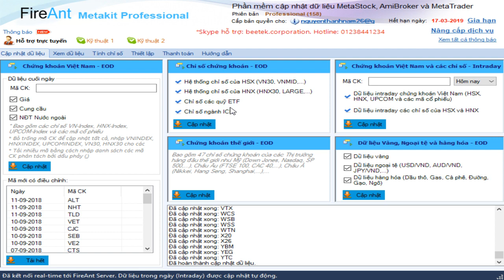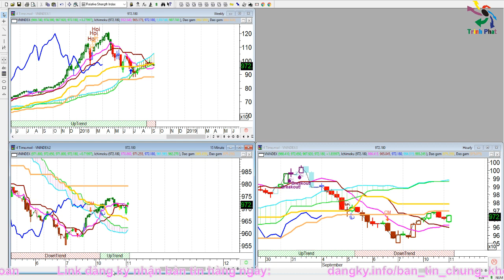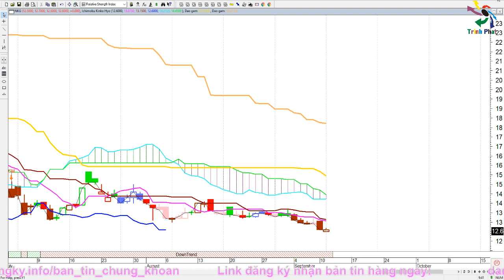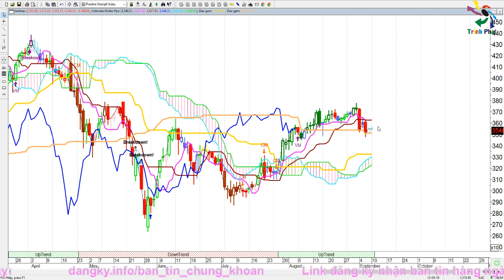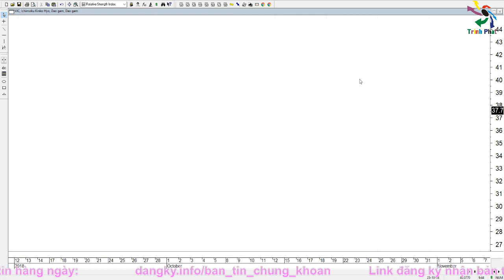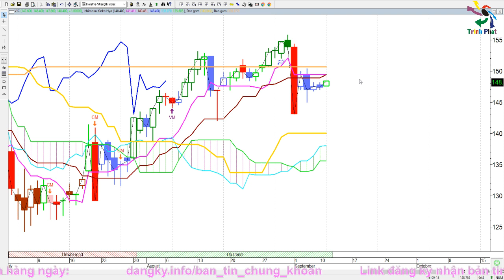Phân tích ngành: Dầu Khí - Thép - Hàng Không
- Ủng hộ TK Ngân Hàng ACB : 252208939, Le Ngoc Anh, CN Văn Lang
★ Hotline: (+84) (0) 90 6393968